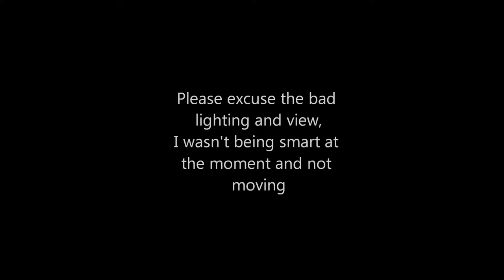Texas Flood plays at Bronco's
Bronco's Sports Bar & Grill
9/7/2018
Lead- Tommy Katona
Bass- Steve Buckner
Drums- Travis Montoya
Keys- Wayne Tibbit
If you like what you hear, be sure to check out the guys or find them on FaceBook and Instagram under TexasFloodTX

-Songs-
0:07 Ain't Gonna Give Up on Love
5:43 Willy The Wimp
14:14 half of Superstition
21:15 Wind Cries Mary
24:49 half of Cold Shot
30:58 half of Spanish Castle Of Magic